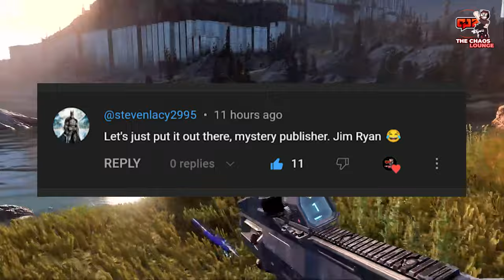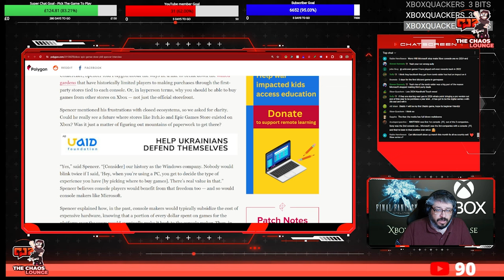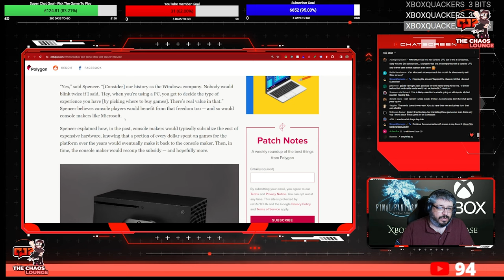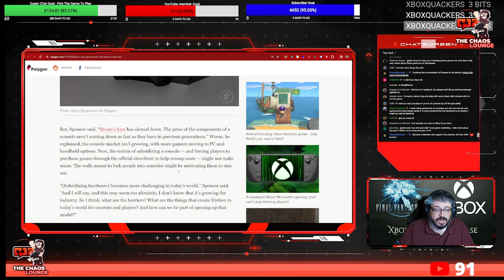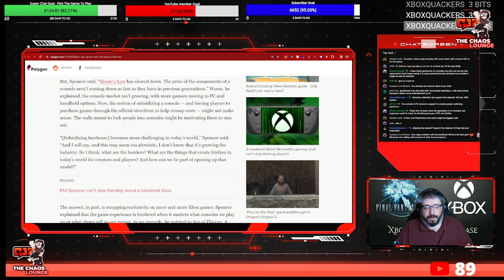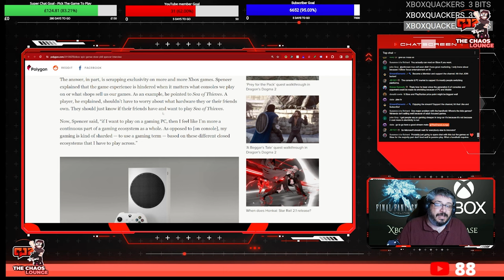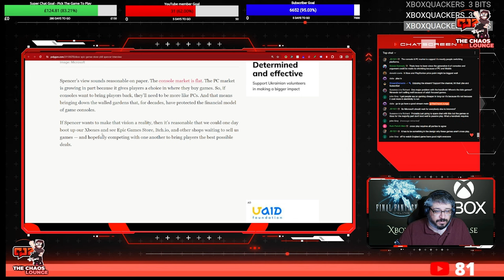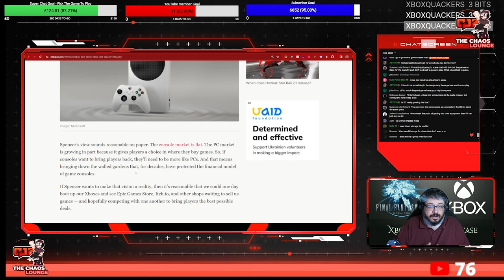Phil Spencer Wants Steam, Epic games Store and More on Xbox Consoles. Can it Work?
Phil Spencer has this grand plan where he wants the Xbox console to become this hybrid where it not only gives you native Xbox gaming, but access to Steam, Spic Games Store and more launchers natively to play on the console. Can it work?

Remain Legend

Supporter +

Arthur0ne
BigMADMoe
BoldAlphawolf
Brandon Lawrence
Captain Crunch
Charles VanCourt
Chris Coleman
Chris george
Dawk50
Dee plays Gaming
Demolisher 44
diablomozart
Edward Lafferty
gamersinthenight
gaming and Movies
Green goblin
Grunge Head
heatwaveps5
illanoize Gaming
J
Jason Redmon
JayGaming
JB1521
Jin Bambino-DiGeronimo WitchHunter CultDestroyer
Jordan Gareau
Krafty Martin_GTUK
lIlIZ3ROlIlI
Mark M
McChugs
Niklas Lundh
Nodster
ODG the toy man
One punch jedi
OzzyFan80
Rick Miles
Rum Punch Man
sanchezmtz gaming
Seph Zero
Shikako211
SlightlyHandsomeJack
Smokey
Snowy Rains
Steven Kennedy
Sully
taylor jonathan
Terminusaquo
Tha Pume
The Mahayanist Mind
TheScottishGamer
Ventura1555
WG Productions

Supporter

Adidas 20zero
Chille
DarkchyldCD
Devast8or 2000
justin mills
Lunar Xander
mynxy{PB}
Powerboss
Steve
Tazmon

Become Legend
viper97

Supprter
Nick Hubar
Tazmon